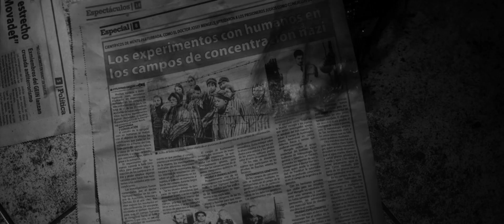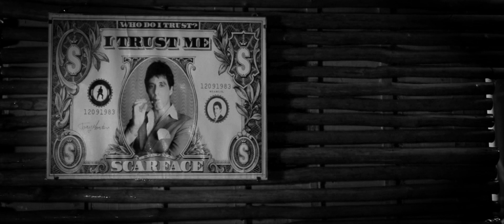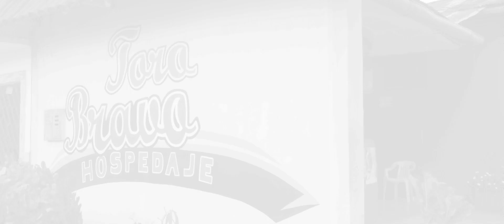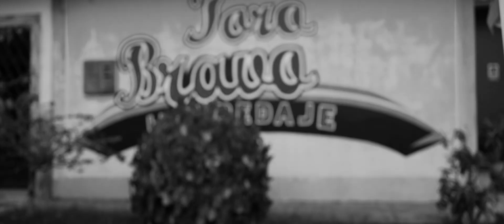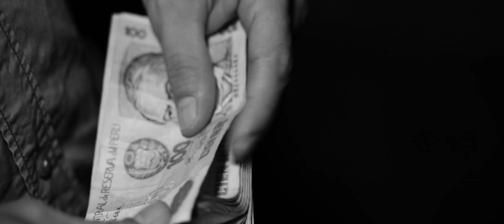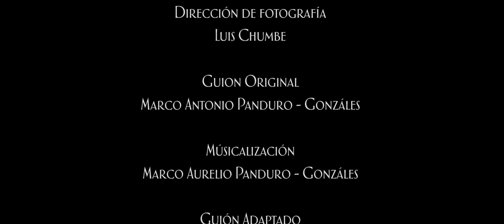GREEN NOIR- CORTOMETRAJE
Dirección: Julio Trino Blanca
Dirección de fotografía: Luis Chumbe
Guion Original: Marco Antonio Panduro
Guion Adaptado: Julio Trino Blanca
Iluminación: Patrick Murayari
Dirección de arte: Alessandro Tupia
Producción: Keylita Silvano
Post Producción: Alessandro Tupia
Músicalización: Marco Aurelio Panduro
Dirección de Sonido: André Ocampo
Drone: Daniel Martínez
Producción General: Sacha Cine

ACTORES
Marido: Alfonso Simoné
Femme Fatale: Enith Landa
Asesino: Guillermo Abadie
Amante: Jean Piere Orozco “Lobeño"

En un green noir atemporal y universal, llega envuelta en humo vibrante y  jazz amazónico la historia de cuatro personajes abocados a la tragedia en un Iquitos negro y selvático.

Sacha Cine S.A.C.
Iquitos, 2021